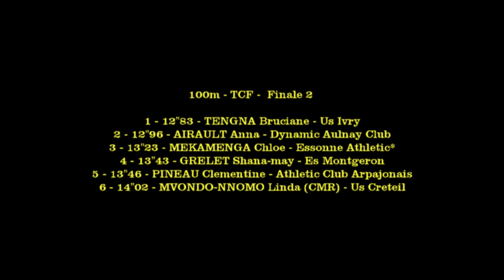100m TCF - FINALE 2 Championnats Interclubs Finale Nationale 2 LA NORVILLE - 19/05/2018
100m TCF - FINALE 2
Championnats Interclubs Finale Nationale 2
LA NORVILLE - 19/05/2018

Résultats détaillés: